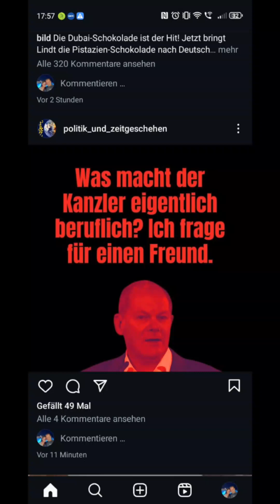Das komplette Live vom Q9.11.2Q24